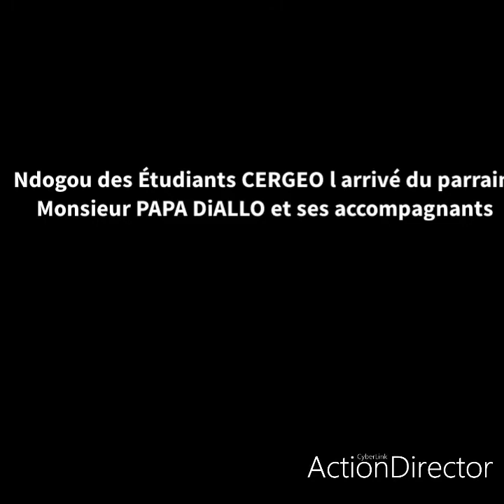Ndogou des Étudiants CERGEO l arrivé du parrain Monsieur PAPA DIALLO